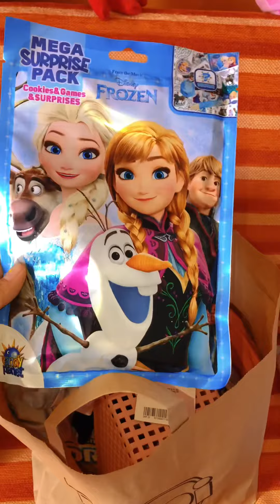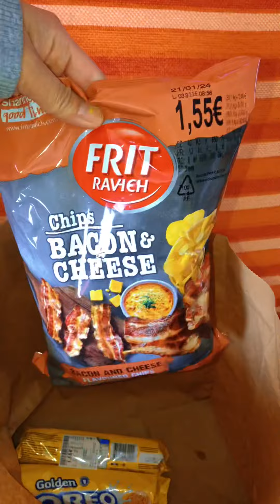TEDI HAUL🛍 2023| P1:SNACKS,ORGANIZER,CLOTHES&MORE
Tara mag haul tayo ng mga nabili ko sa tedi shop dito sa🇮🇹super gaganda at mumura pa 😊